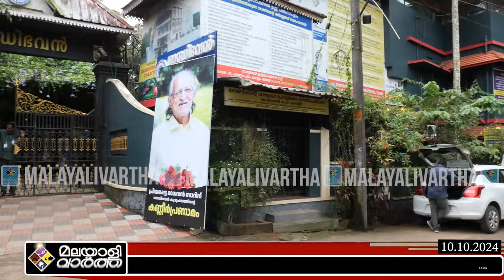TP MADHAVAN നാടകത്തെ പോയ ആ സ്വപ്നം..